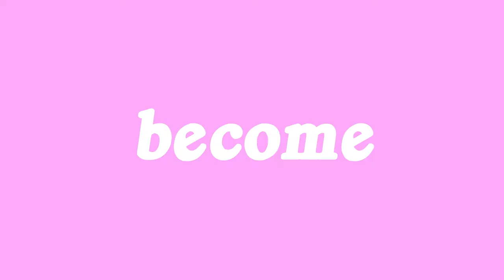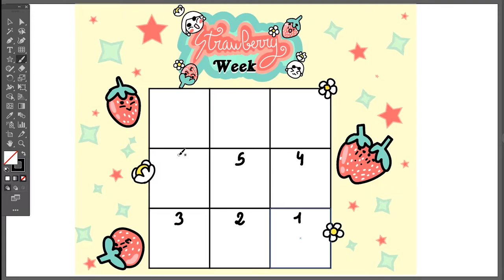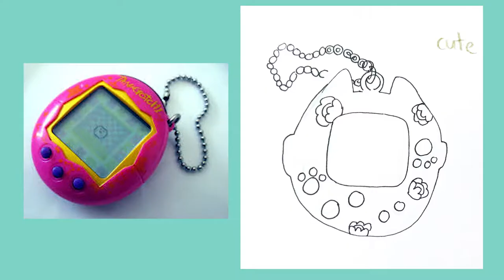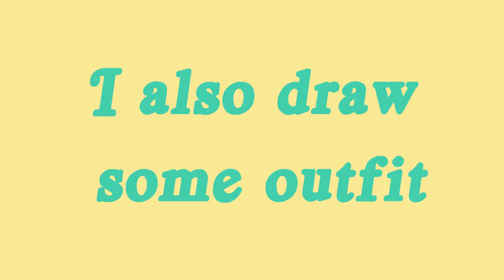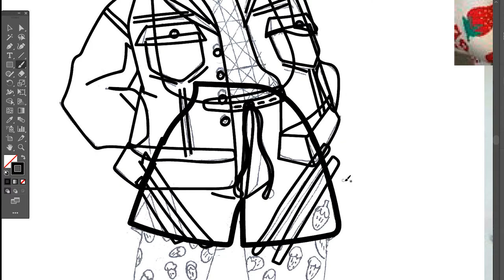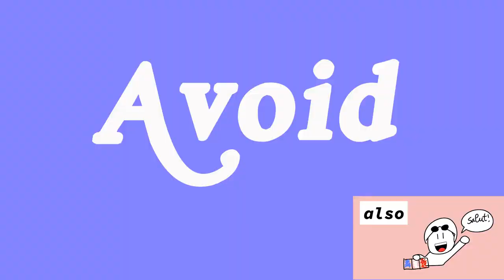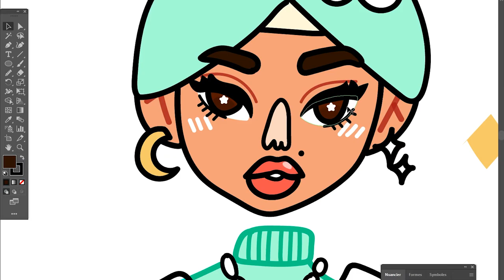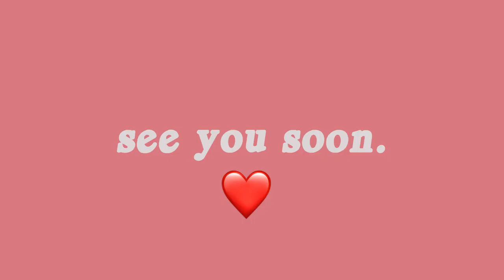✨First One Week Art Challenge !!!! (🍓𝓢𝓽𝓻𝓪𝔀𝓫𝓮𝓻𝓻𝔂 𝓣𝓱𝓮𝓶𝓮🍓)✨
Hi !!! this week is ( 🍓𝓢𝓽𝓻𝓪𝔀𝓫𝓮𝓻𝓻𝔂  WEEK 🍓)
I decided to take a theme for a week and make a collection out of that
I made 10 drawings this week around strawberries🍓✨🍓✨🍓✨
In this video, I will explain to you why I'm doing that and how I created this collection.
I hope you gonna like it .
Bisous 💗  I wish you the best !!  😁✨💖

🎶 all the music on this video comes from the lovely channel of ( daystar )
the music is so so great !!! ✨💖

the theme will be a cartoon that we all love  💖

just an INFP who is tired of dreaming without ever taking action.